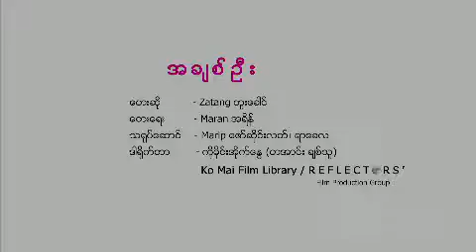Zatang တူးခေါင် - အချစ်ဦး (Ah Chit Oo)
အချစ်ဦး (Ah Chit Oo)
တေးရေး - Maran အရိန်